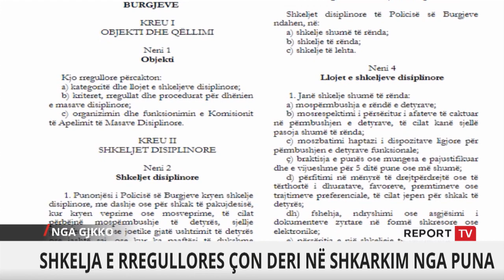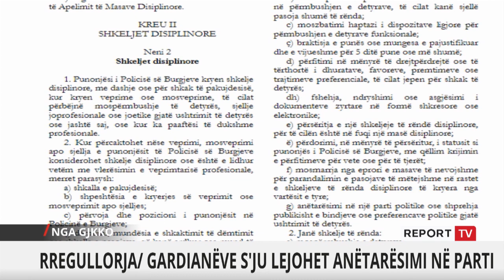Hartohet rregullorja e disiplinës! Policët e burgjeve u ndalohet komunikimi shoqërimi me kriminelë.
Asnjë punonjësi të policisë së Burgjeve në vend nuk i lejohet të jetë anëtar i ndonjë partie politike, apo të ketë kontakte me familjarët e të burgosurve, apo aq më tepër të ketë komunikim apo shoqërim me ndonjë të inkriminuar. Dënimi për shkelje do të ishte shkarkimi nga puna. Këto janë disa nga pika kryesore të Rregullores së Disiplinës në Policinë e Burgjeve, e cila është votuar dje në Fletoren Zyrtare.